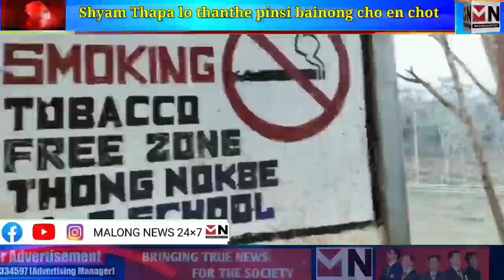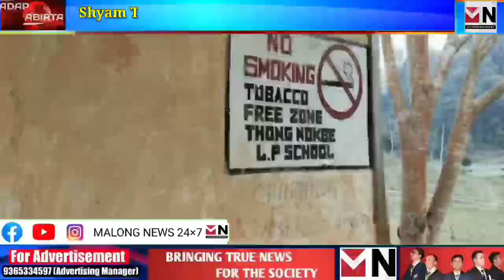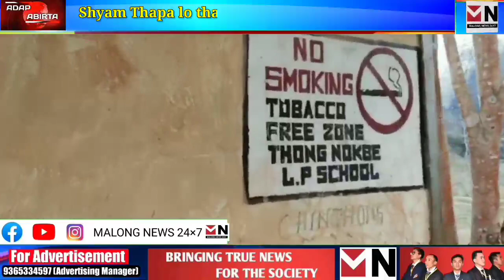MALONG NEWS ADAP ABIRTA // 15-05-2022